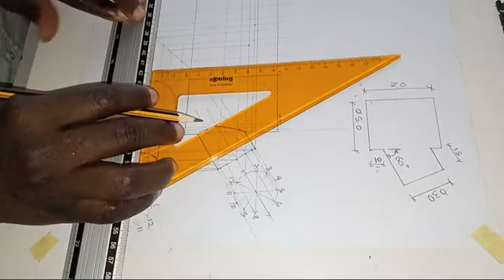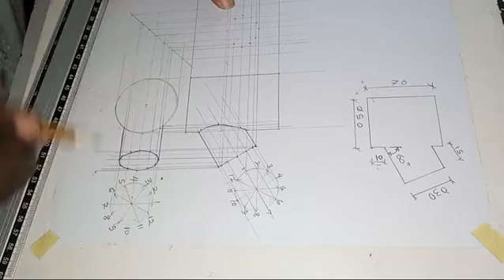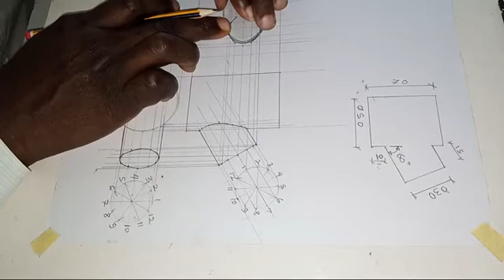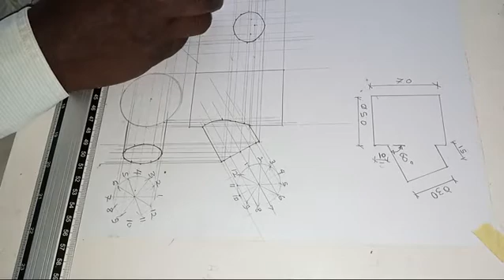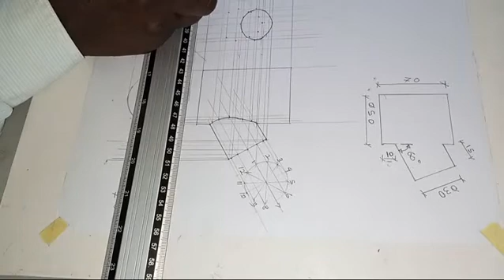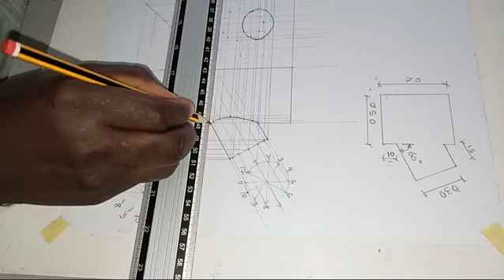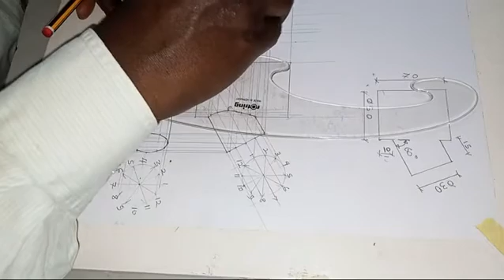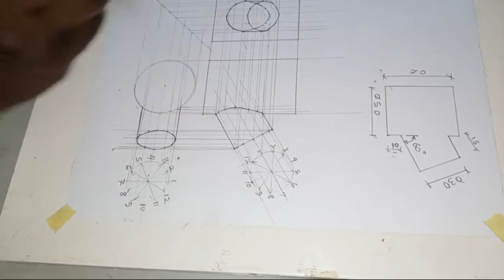INTERPENETRATION OF TWO UNEQUAL CYLINDERS 2 OF 2